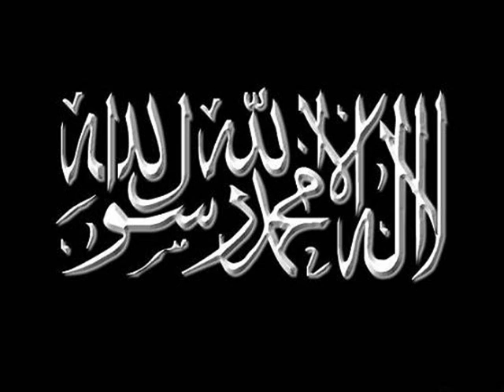amerika'nin fethi bolum 2